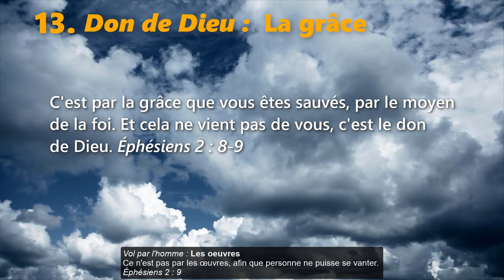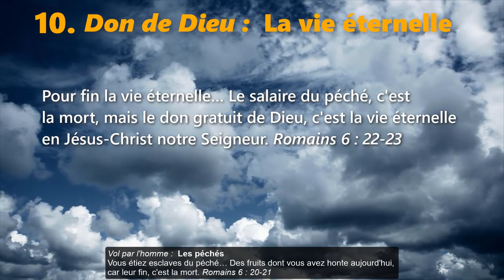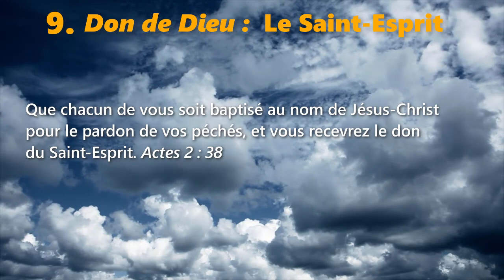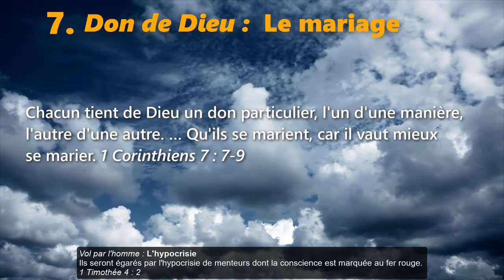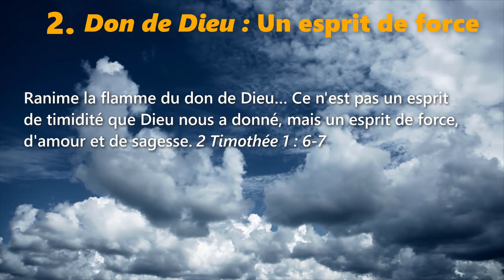14 dons gratuits de Dieu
14 dons gratuits de Dieu et 14 formes humaines de vol
Citations bibliques tirée de la version Segond 21 (2001)

14. Don de Dieu : L’évangile
L'évangile de Christ… Que Dieu soit remercié pour son don incomparable! 2 Corinthians 9 : 13-15
Vol par l'homme : Raisonnements humains
Les raisonnements et tout obstacle qui s'élève avec orgueil contre la connaissance de Dieu 2 Corinthiens 10 : 5

13. Don de Dieu : La grâce
C'est par la grâce que vous êtes sauvés, par le moyen de la foi. Et cela ne vient pas de vous, c'est le don de Dieu. Éphésiens 2 : 8
Vol par l'homme : Les oeuvres
Ce n'est pas par les œuvres, afin que personne ne puisse se vanter. Éphésiens 2 : 9

12. Don de Dieu : La libération
Tous ont péché et sont privés de la gloire de Dieu, et ils sont gratuitement déclarés justes par sa grâce, par le moyen de la libération qui se trouve en Jésus-Christ. Romains 3 : 23-24
Vol par l'homme : La religion
Quelques hommes venus de Judée enseignaient les frères en disant : «Si vous n'êtes pas circoncis selon la coutume de Moïse, vous ne pouvez pas être sauvés.» Actes 15 : 1

11. Don de Dieu : La justice
Ceux qui reçoivent avec abondance la grâce et le don de la justice régneront à bien plus forte raison dans la vie par Jésus-Christ lui seul. Romains 5 : 17
Vol par l'homme : Effort légaliste
Être trouvé en lui non avec ma justice, celle qui vient de la loi, mais avec celle qui s'obtient par la foi en Christ. Philippiens 3 : 9

10. Don de Dieu : La vie éternelle
Pour fin la vie éternelle… Le salaire du péché, c'est la mort, mais le don gratuit de Dieu, c'est la vie éternelle en Jésus-Christ notre Seigneur. Romains 6 : 22-23
Vol par l'homme : Les péchés
Vous étiez esclaves du péché… Des fruits dont vous avez honte aujourd'hui, car leur fin, c'est la mort. Romains 6 : 20-21

9. Don de Dieu : Le Saint-Esprit
Que chacun de vous soit baptisé au nom de Jésus-Christ pour le pardon de vos péchés, et vous recevrez le don du Saint-Esprit. Actes 2 : 38
Vol par l'homme : Les charlatans
«Accordez-moi aussi ce pouvoir afin que celui sur lequel je poserai les mains reçoive le Saint-Esprit.» Actes 8 : 19

8. Don de Dieu : La repentance
«Dieu a donc aussi accordé aux non-Juifs la possibilité de changer d'attitude afin d'avoir la vie.» Actes 11 : 18
Vol par l'homme : La persécution
ils nous empêchent de parler aux non-Juifs pour qu'ils soient sauvés et portent ainsi constamment leurs péchés à leur comble. 1 Thessalonians 2:16

7. Don de Dieu : Le mariage
Chacun tient de Dieu un don particulier, l'un d'une manière, l'autre d'une autre. … Qu'ils se marient, car il vaut mieux se marier. 1 Corinthiens 7 : 7-9
Vol par l'homme : L'hypocrisie
Ils seront égarés par l'hypocrisie de menteurs dont la conscience est marquée au fer rouge. 1 Timothée 4 : 2

6. Don de Dieu : La sagesse
Si l'un de vous manque de sagesse, qu'il la demande à Dieu, qui donne à tous …, et elle lui sera donnée. James 1 : 5
Vol par l'homme : L’orgueil
Ne faites pas les fiers et ne mentez pas contre la vérité. Une telle est … terrestre, purement humaine, démoniaque. James 3 : 14-15

5. Don de Dieu : Les dons de l’Esprit
Comme de bons intendants des diverses grâces de Dieu, mettez chacun au service des autres le don que vous avez reçu. 1 Pierre 4 : 10
Vol par l'homme : L’attitude autoritaire
il n'accueille pas les frères, et ceux qui voudraient le faire, il les en empêche et les chasse de l'Église. 3 John 1 : 10

4. Don de Dieu : Le pourvoir
Vol par l'homme : Les exorcistes
L'homme qui avait l'esprit mauvais en lui se jeta sur eux, les maîtrisa tous et les maltraita de telle sorte qu'ils s'enfuirent de cette maison nus et blessés. Acts 19 : 16

3. Don de Dieu : Nos besoins quotidiens
Mauvais comme vous l'êtes, vous savez donner de bonnes choses à vos enfants, votre Père céleste donnera d'autant plus volontiers de bonnes choses à ceux qui les lui demandent. Matthieu 7 : 11
Vol par l'homme : Les voleurs
Ne vous amassez pas des trésors sur la terre, où les mites et la rouille détruisent et où les voleurs percent les murs pour voler. Matthieu 6 : 19

2. Don de Dieu : Un esprit de force
Ranime la flamme du don de Dieu… Ce n'est pas un esprit de timidité que Dieu nous a donné, mais un esprit de force, d'amour et de sagesse. 2 Timothée 1 : 6-7
Vol par l'homme : Les ténèbres.
Tout en connaissant Dieu, … ils se sont égarés dans leurs raisonnements et leur cœur sans intelligence a été plongé dans les ténèbres. Romains 1 : 21

1. Don de Dieu : Une vie future
«A celui qui a soif, je donnerai à boire gratuitement de la source de l'eau de la vie.» Apocalypse 21 : 6
Vol par l'homme : La seconde mort
Quant aux lâches, aux incrédules, aux abominables, aux meurtriers, à ceux qui vivent dans l'immoralité sexuelle, aux sorciers, aux idolâtres ... et à tous les menteurs … c'est la seconde mort. Apocalypse 21 : 8